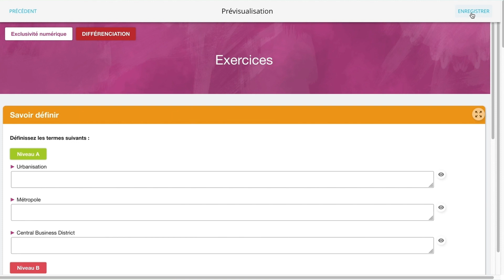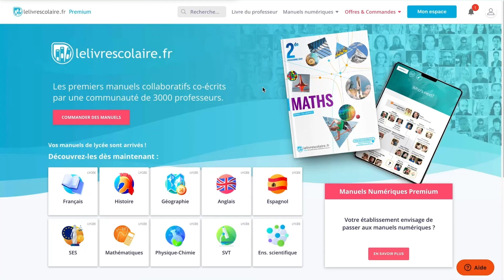Partage de copies - Tuto Lelivrescolaire.fr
Grâce à ce tutoriel, découvrez comment partager facilement des copies à vos élèves sur le
👉Pour vous rendre sur votre espace Premium Lelivrescolaire.fr vous devez accéder à vos manuels via votre ENT !

Si vous avez des questions (rubrique FAQ)